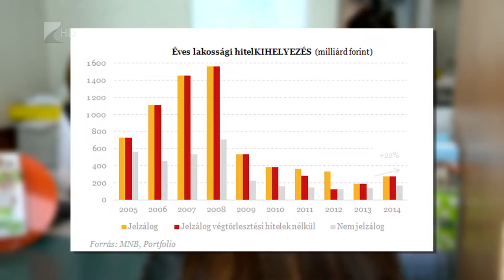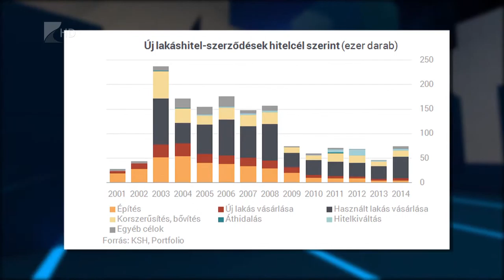Kell a hitelezés a gazdaság bővüléséhez